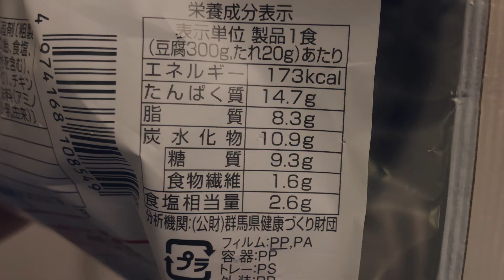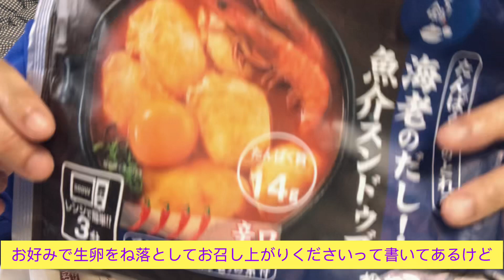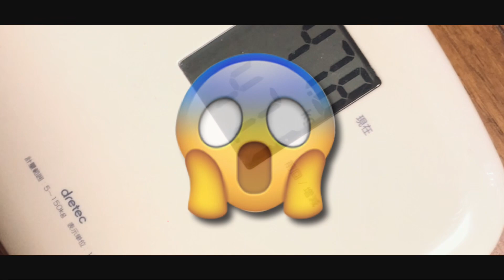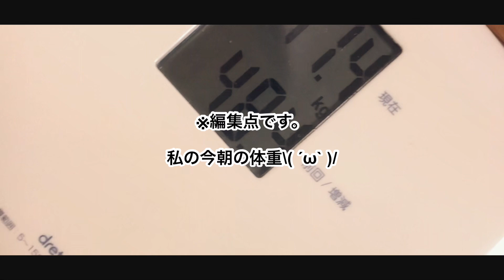【相模屋 海老のだし！魚介スンドゥブ 辛口】近況報告。なんだかんだダイエットが楽しすぎる。【 ダイエット 摂食障害克服中 摂食障害 過食症 40代 】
今日紹介するのは相模屋さんの魚介スンドゥブ！

これむっちゃ美味しいの皆知ってた？

200円でお店の味が味わえます〇

このシリーズ、全部美味しいから要チェックだよb

雑談は近況報告です。

今やってるダイエット法。健康法。

あとは過食症のこと。

色々話しているから、時間がある時暇つぶしに遊びにきてね💕︎